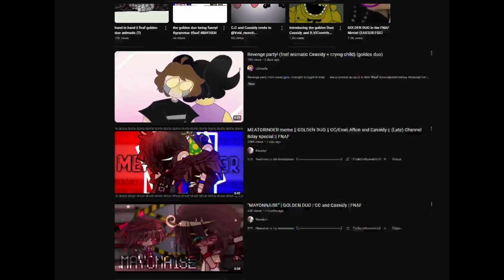I FOUND Golden Freddy's True Identity! | FNAF Theory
Hey everyone, and welcome to my latest FNAF theory! Today I talk about Golden Freddy, Cassidy and the Crying Child, as well as the GoldenDuo theory and why I don't believe it anymore! This theory will go in-depth on all kinds of things from accross the FNAF horror game franchise, so be sure to strap in for this insane theory and Like & Subscribe if you enjoyed!
Thumbnail: @WitheredCircle
Withered Golden Freddy Render: Zoinkeesuwu on DeviantArt
0:00 - Intro
1:13 - GoldenDuo & Why It Doesn't Work
5:48 - CassidyVictim & "It's Me"
8:12 - Conclusions on GoldenDuo
9:52 - Outro